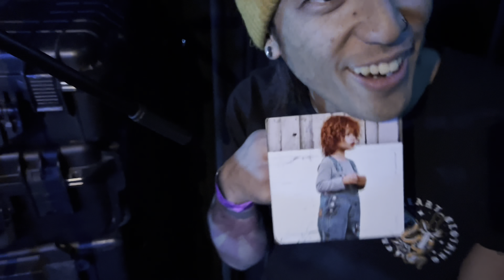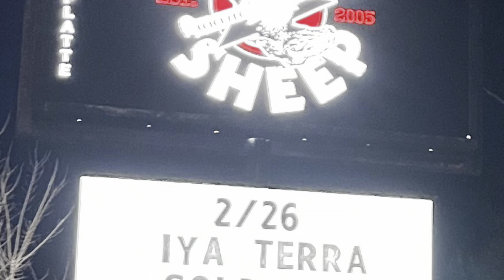KYLE SMITH LIVE THE BLACK SHEEP (SUPPORTING IYA TERRA) COLORADO SPRINGS CO FEBRUARY 26, 2023